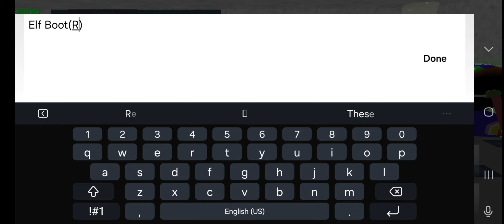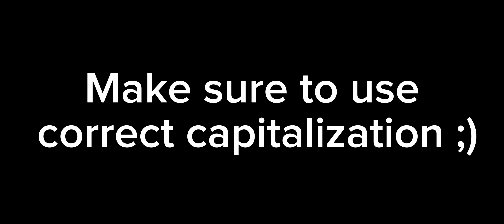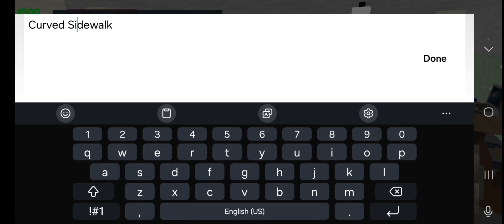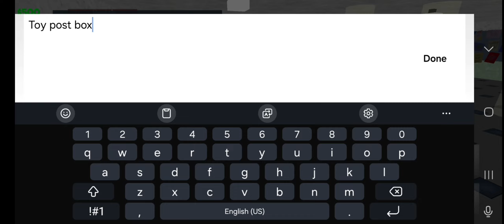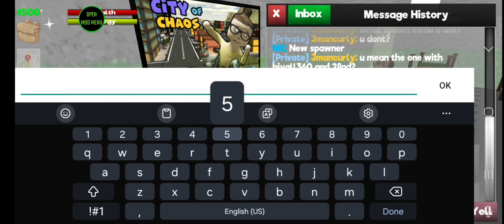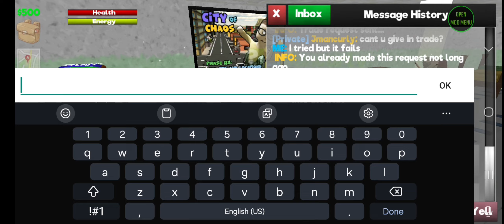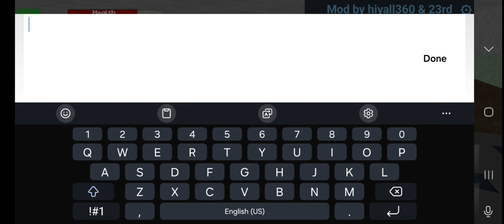School Of Chaos - NEW Spawn Menu Mod 2024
New Spawn Menu: School Of Chaos Classic